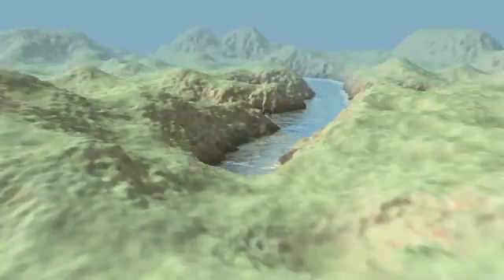Sub-D Memory Saving Trick 4 of 4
A trick to help those of you that are still running 32-bit machines (like me).  Crank up your subdivision settings with less crashes from running out of memory.  Especially handy for displacement mapping terrain objects.